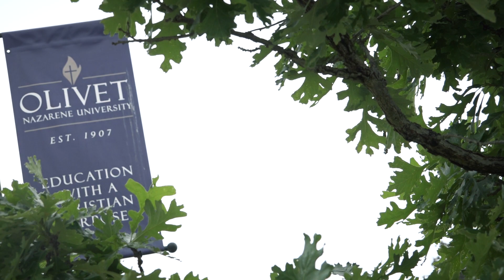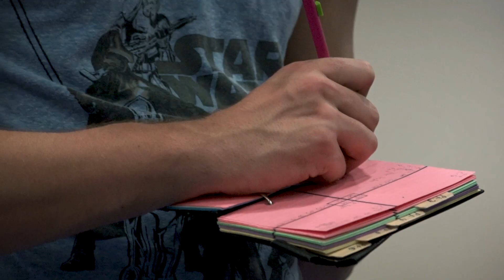Cavaliers 2017: One Small Step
Cavaliers.org
Facebook.com/TheCavaliers
Twitter.com/TheCavaliers
Instagram.com/TheCavaliers
YouTube.com/TheCavaliers